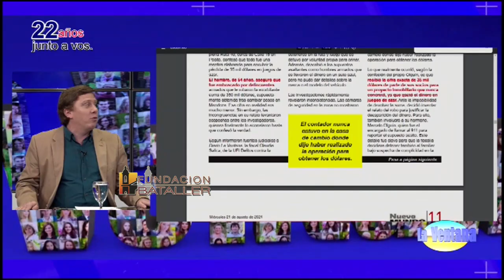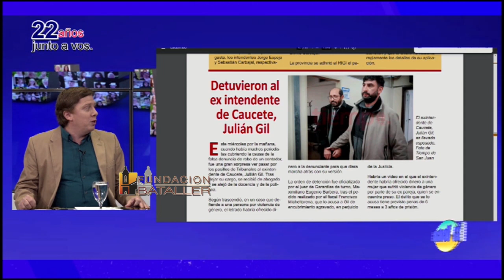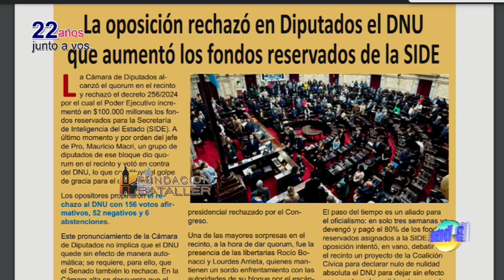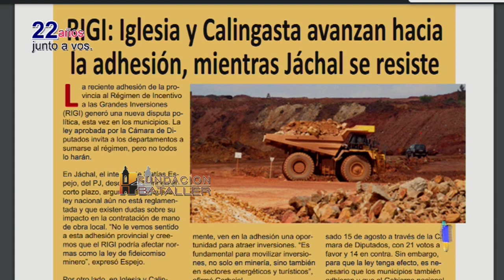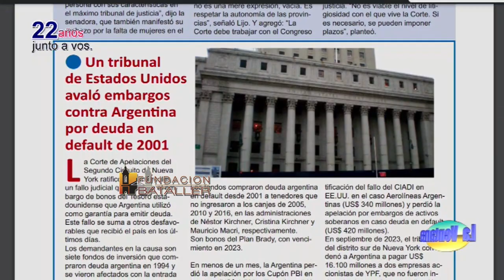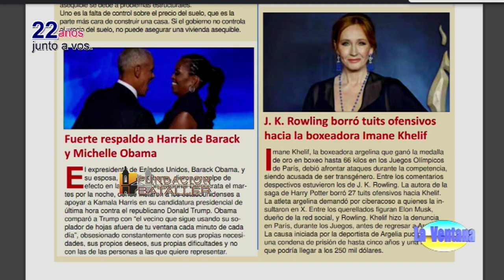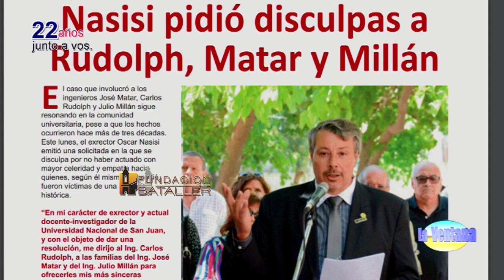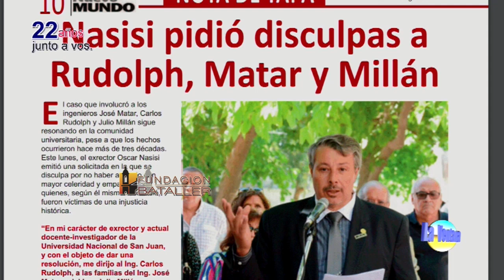Oscar Nasisi, ex rector de la UNSJ en La Ventana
Programa La Ventana del 21 de agosto de 2024, que conducen Juan Carlos Bataller y Juan Carlos Bataller Plana y que contó con la participación de Patricia Moreno y Johana Icazati. Estuvo invitado el ex rector de la UNSJ, Oscar Nasisi.